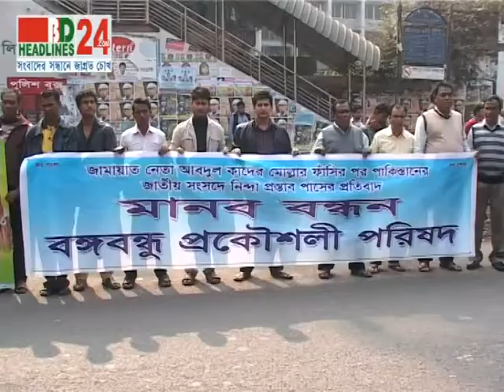PC Human chain Manobbondon 23 12 13